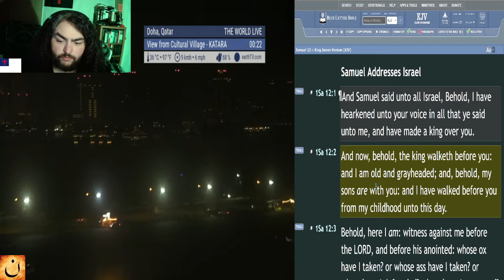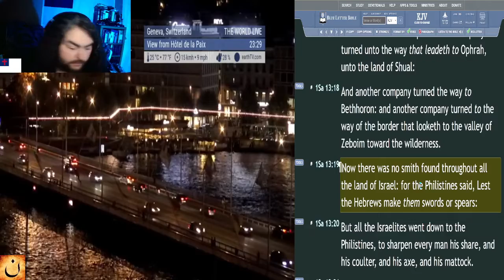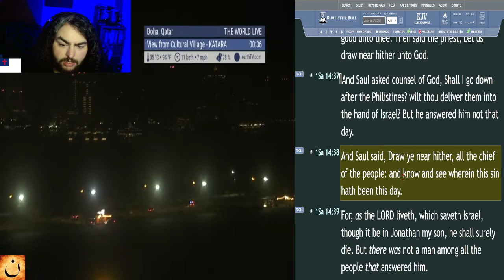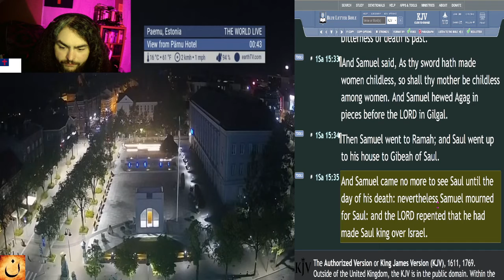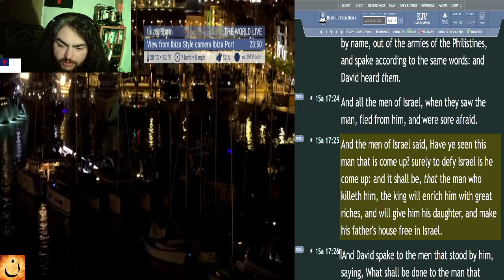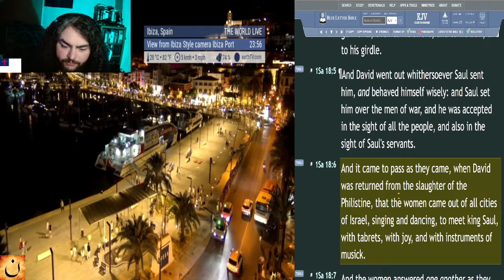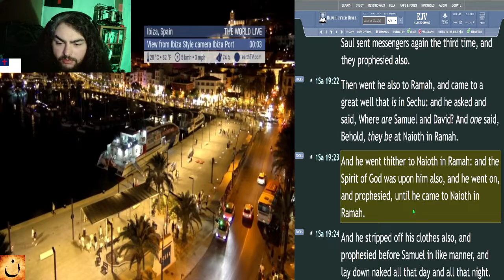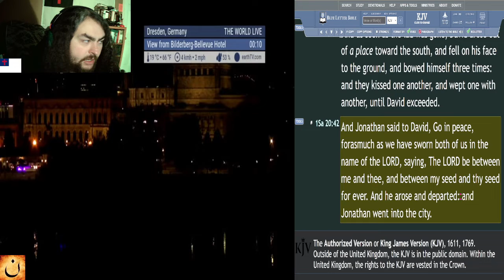Old Testament in 88 Days - Day 30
☀️Day:
►30

📅Today's Bible Reading Plan is:
►1 Samuel - Chapters 12-20 [KJV]